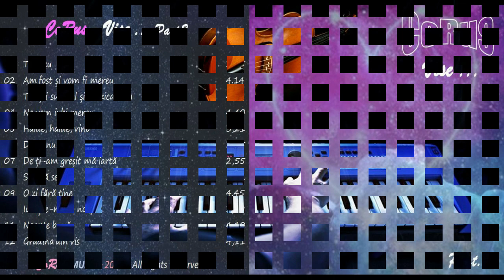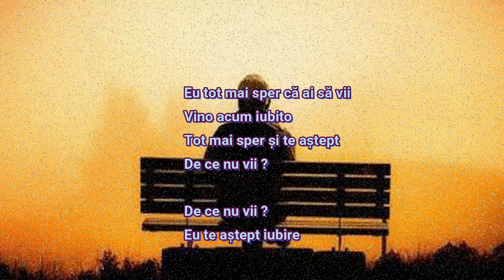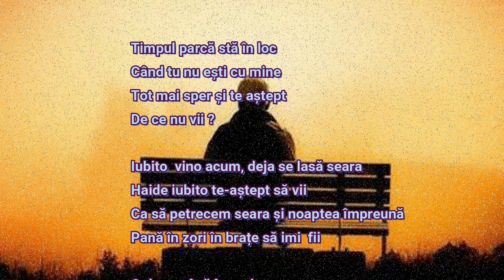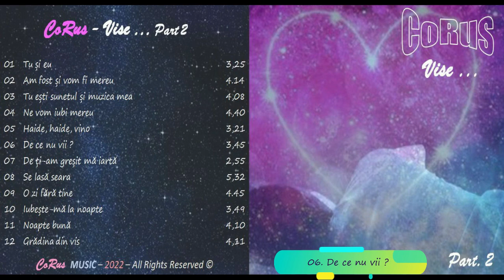CoRus - De ce nu vii ? / Why do not you come ?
ALBUM : VISE - Part 2 (2022) – Melodia: 06. De ce nu vii ?... Muzică și text - Constantin Rusu

Albumul Vise 2 este continuarea Albumului Vise 1, care pe ansamblu Vise 1+2 este o poveste de dragoste în care Soarele și Luna - care se iubesc dintotdeauna - vor să experimenteze iubirea și în plan fizic pe Pământ.

Prin urmare, amândoi se întrupează, se regăsesc și totul în iubire merge de la fizic la visare - de la material la spiritual - dualitatea material/spiritual ascunzându-se în multe din versuri - în care fiecare poate vedea prin prisma aspectului material/spiritual fie iubită, fie Divinitatea - la care în final trebuie să ajungem urcând prin experiențele vieții treaptă cu treaptă pe calea evoluției spirituale.